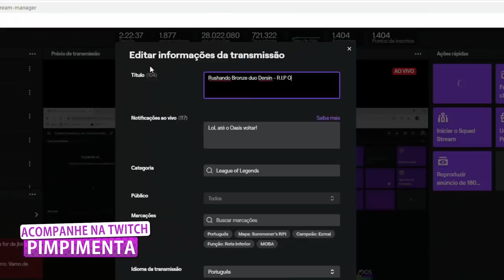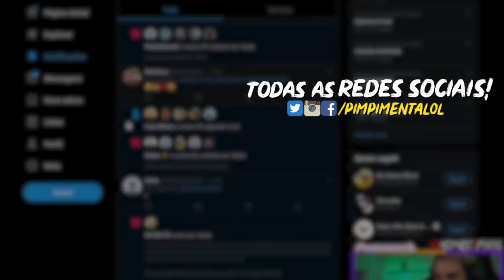O MALUCO É UM DEUS